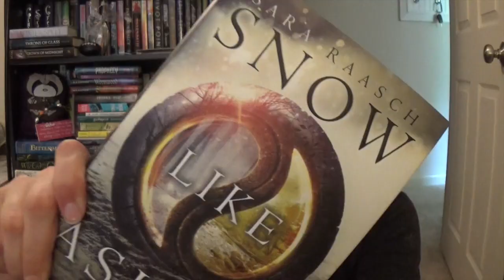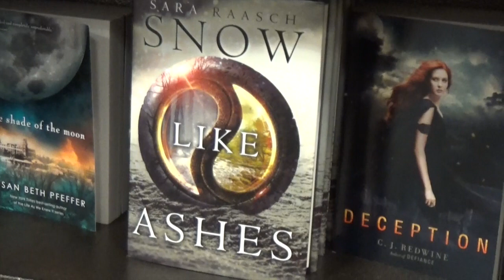The Story of the Story: A SNOW LIKE ASHES Tale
SNOW LIKE ASHES is out in the world today!! Thus, a tale of its origins, plus I venture out to find it IN THE WILD!